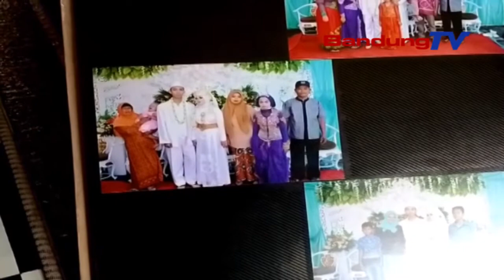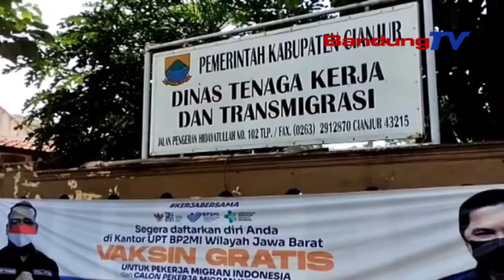Tkw Asal Cianjur Meninggal,Jenazah Tak Bisa Dipulangkan | SBR | BANDUNGTV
SBR | BANDUNGTV | Seorang Tkw Asal Kabupaten Cianjur, Meninggal Dunia Di Abu Dhabi Saat Sedang Bekerja. Jenazah Tidak Bisa Dipulangkan Dari Rumah Sakit Lantaran Status Tkw Tersebut Yang Tidak Tercatat. Pihak Keluarga Belum Mengetahui Penyebab Kematiannya, Keluarga Berharap Kementrian Luar Negeri Bisa Membantu Jenazah Dipulangkan Ke Kampung Halaman.